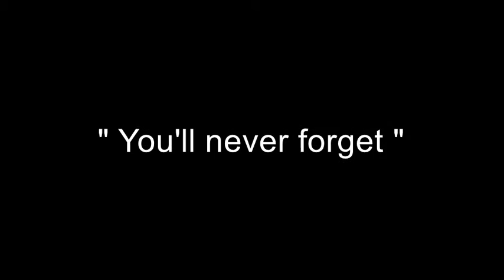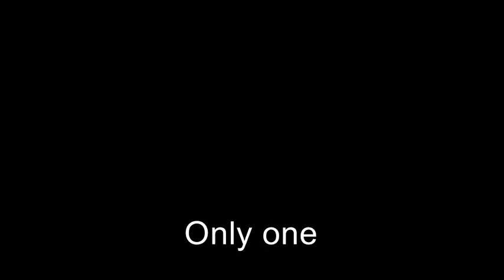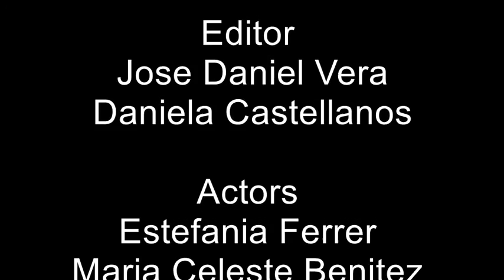Trailer Against the Clock